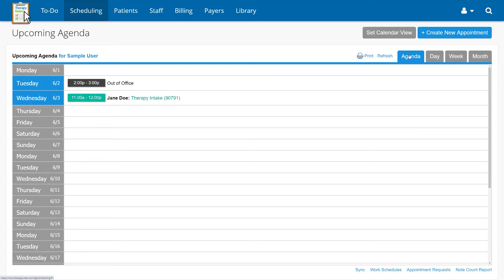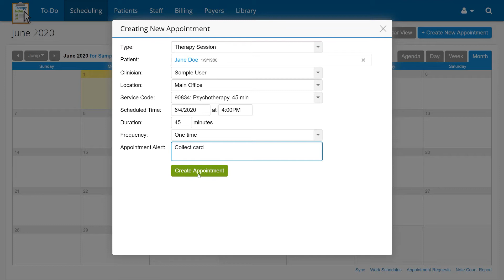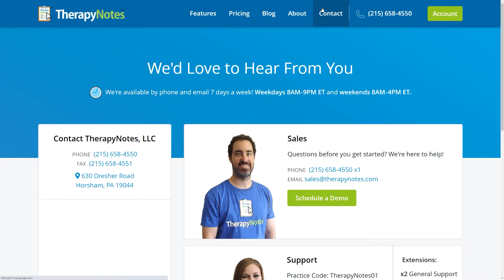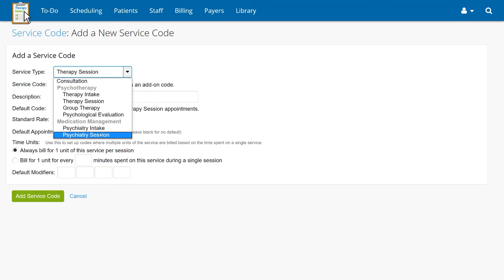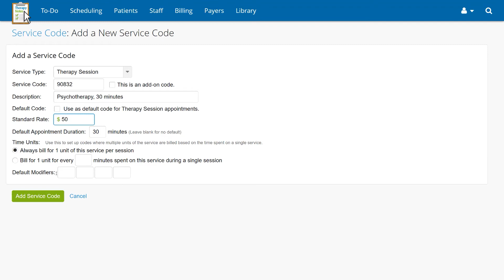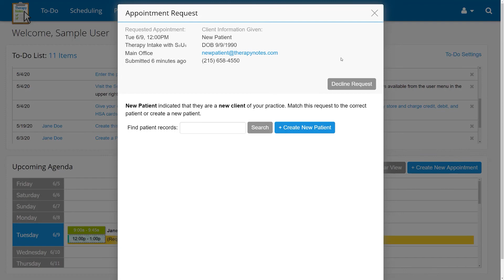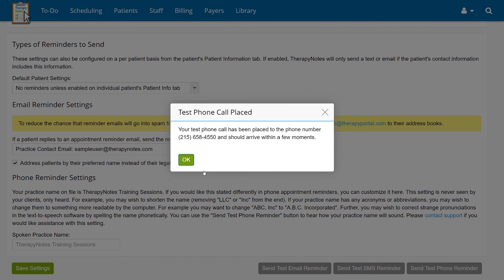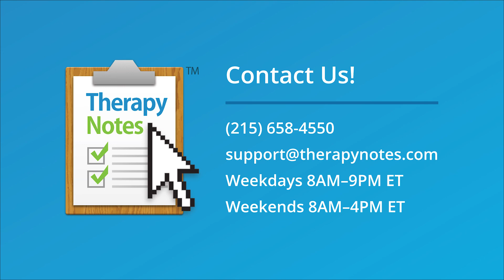Scheduling in TherapyNotes®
If you don't have a TherapyNotes® account yet, sign up for a free 30 day trial or give us a call at if you have any questions.

In this session, we will go over how to use TherapyNotes® to manage scheduling for your practice.